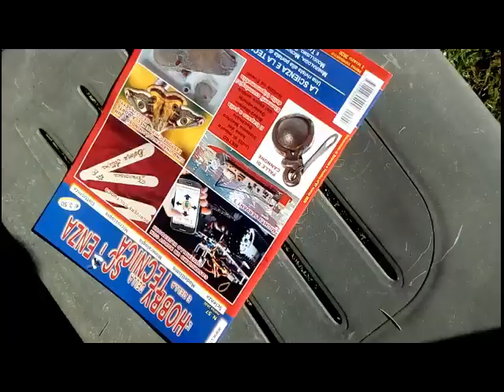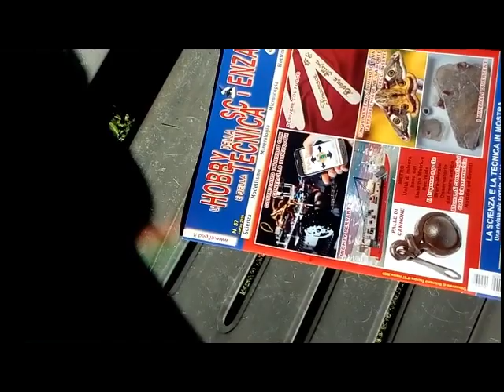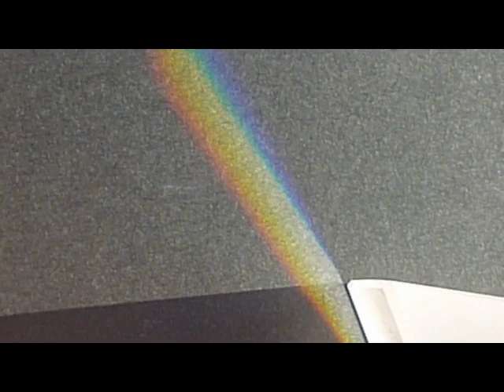Rainbow and Prism. Light refraction with a prism. Refraction of the light through a glass prism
Rainbow and prism. We will see dispersion of light through glass prism.
Here a refraction of light through a prism. We will see rainbow and colours.
Light refraction with a prism